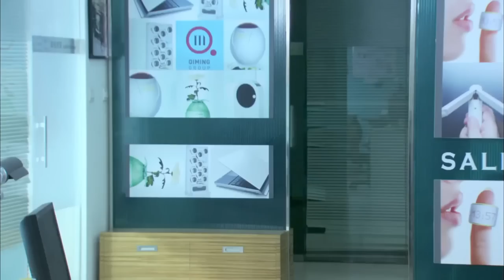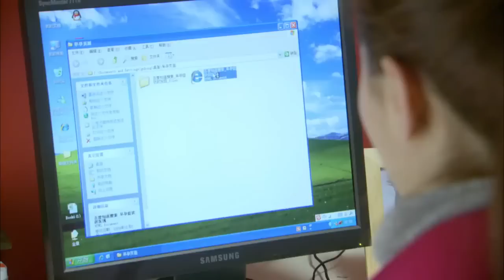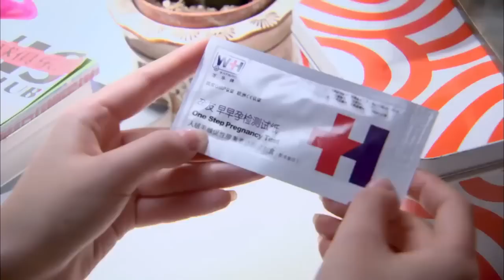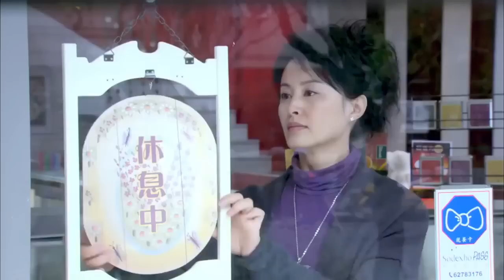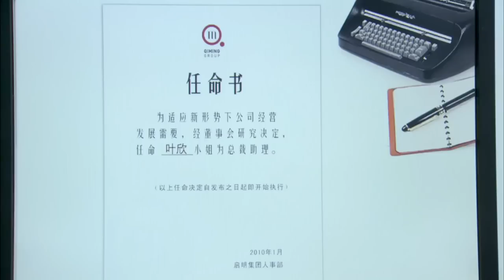【Multi Sub】My Ex's Ring💔 EP19 | xiaozhan liqin | You used me as a tool, now I will make you pay🖤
My Ex's Ring

💬Synopsis:
Depicts the struggles faced by young people leaving school for the killing field of society. Hu Ge and Michelle Bai reunite after the big-budget costume adventure series The Myth in the modern setting of the corporate world, which is quite a refreshing change for the popular leading man.

Badly impacted by the credit crunch in America, Shanghai electronics giant Qi Ming needs to fight for survival, so the director and the CEO have no choice but to implement unpopular measures like firing the old staff and hiring fresh graduates to replace them. Mid-level employee Ye Xin will stop at nothing to protect her job at Qi Ming and that of her brother-in-law Chen Cong. Ye Xin conspires with colleagues to oppress the inexperienced new recruit Shen Li, who finds herself attracted to fellow newcomer Lin Li Chen but unaware of her secret admirer, Chen Cong...

🌟Genres: Romance, Drama
📺Subtitles: English [CC]
✍🏻Audio languages: Chinese